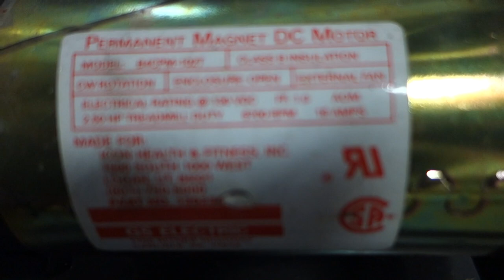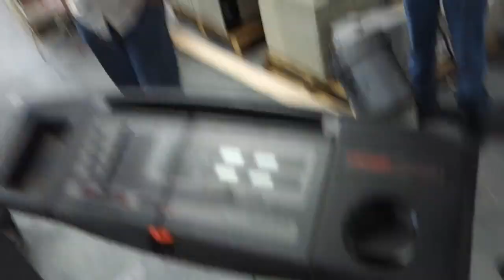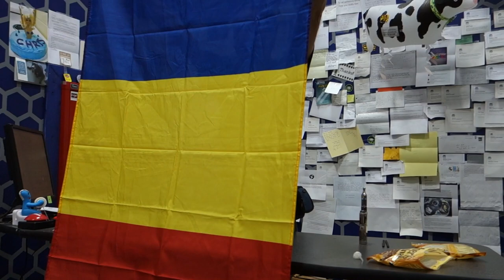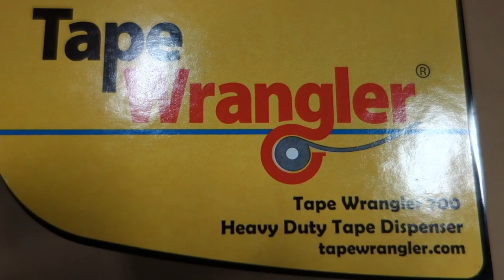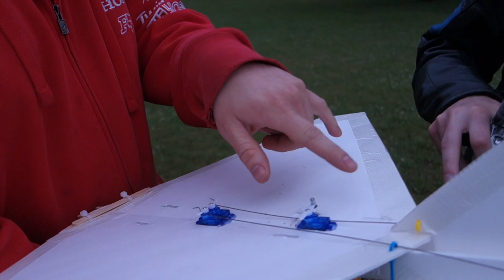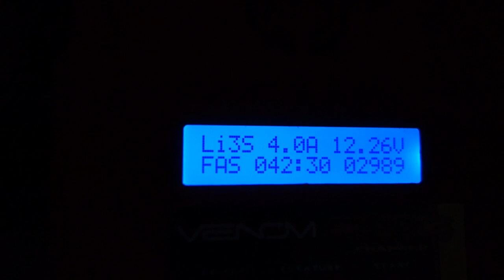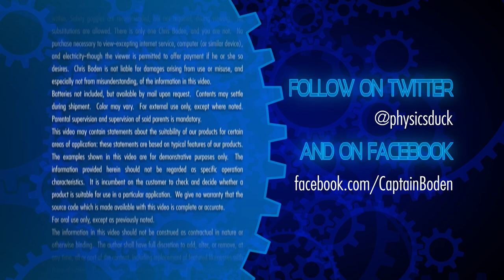Captain's Blog 6 21 2014 Treadmill and Flight Club